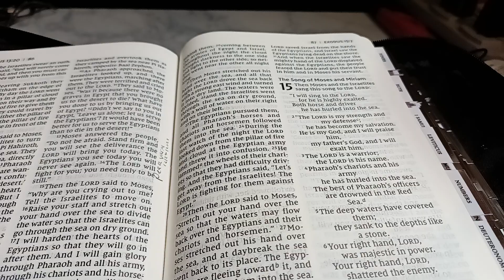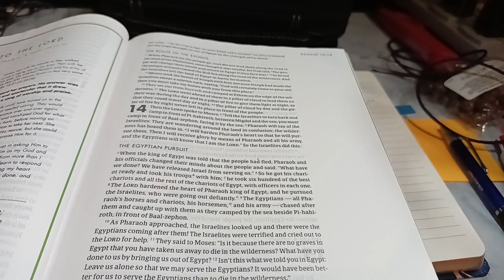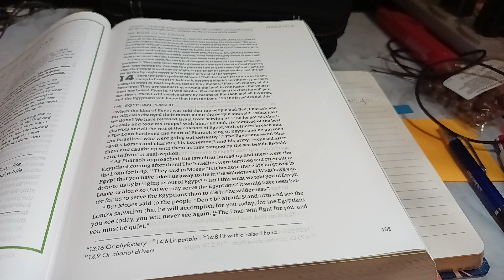Scripture Writing Plan | December 23, 2022 | Exodus 14:14 | Peace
December Scripture Writing - Peace

Read, Write, Pray & Reflect

S.o.a.p Study

Day
✓1. Philippians 4:7-9
✓2. John 16:33
✓3. 2 Thessalonians 3:16
✓7. Colossians 3:15
✓10. Romans 15:13
✓11. Hebrews 12:14
✓12. Isaiah 32:17
✓16. Romans 12:18
✓17. Matthew 11:28-30
✓18. Galatians 5:23
✓19. Ephesians 4:2-3
✓20. Psalms 29:11
✓21. Psalms 119:165
✓22. Psalms 46:10
✓23. Exodus 14:14
24. Jeremiah 29:11
25. 1 Corinthians 14:33
26. Psalms 23:1-2
27. Romans 14:19
28. Romans 5:2
29. 2 Timothy 2:22
30. Isaiah 54:10
31. 2 Peter 1:2

Devotionals:

1. The Peace and Promise Of Christmas
    10- Day Devotional
2. Advent: A Weekly Devotional
    6- Day Devotional
3. How To Have A Peaceful Christmas
    4- Day Daily Devotional
4. We Need Christmas
     A 3-Day Devotional With Matthew West
    5- Day Study Devotional
5. God's Peace In the New Year
     By David Guzik
    5- Day Devotional